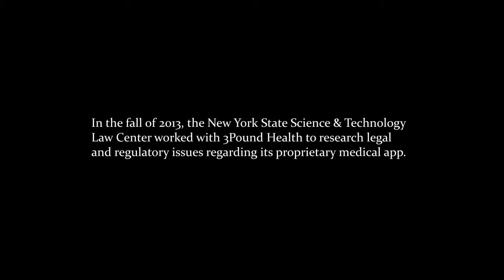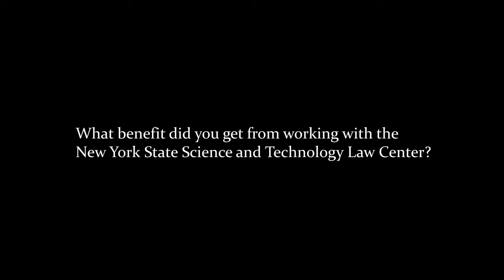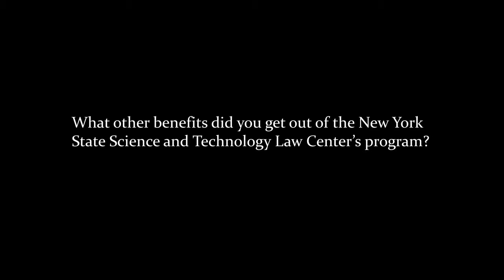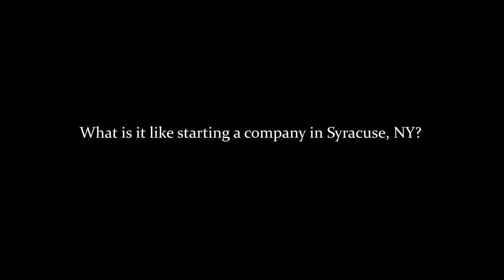3Pound Health Testimonial Video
An interview with 3Pound Health's CEO, Brian Buys, about his experience working with the New York State Science and Technology Law Center.